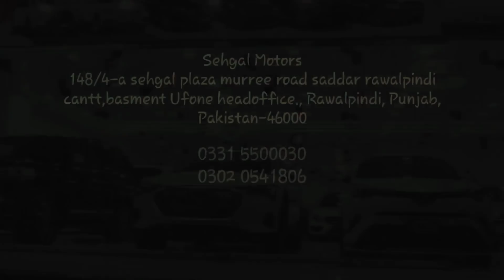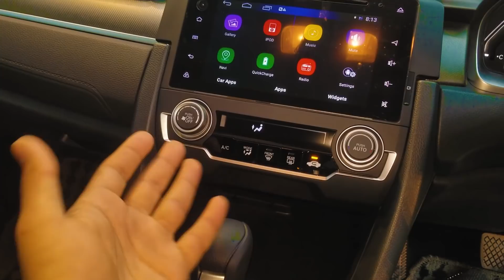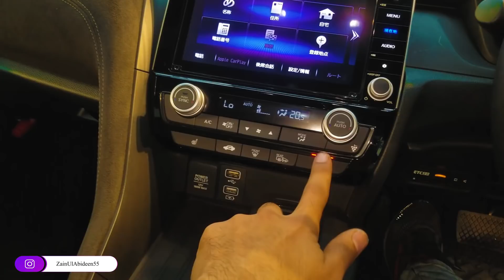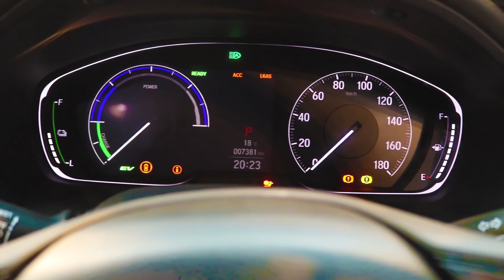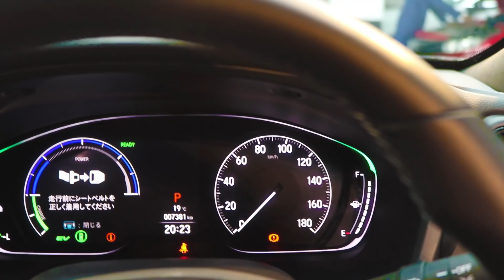Honda Insight Hybrid 1500cc v/s Honda Civic 1800cc | Detailed Comparison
In this video i'll be comparing the new honda insight 1500cc hybrid with the new tenth generation honda civic 1800cc. And it is going to be a detailed comparison so watch the video till end.

Insight
The third generation Honda Insight prototype debuted at the 2018 North American International Auto Show, and the production version was unveiled at the 2018 New York International Auto Show. It is based on the tenth-generation Honda Civic sedan, and shares similar exterior and interior dimensions (although the Insight is about one inch longer than its non-hybrid counterpart). Unlike the previous Insight, it is a traditional sedan, not a five-door liftback.
The new Insight uses Honda's third generation two-motor hybrid powertrain, featuring a 1.5-liter gasoline engine that runs on Atkinson cycle combined with an electric motor and a lithium-ion battery pack.
The Insight shares the same trunk space as the tenth-generation Honda Civic Sedan, as the batteries for the Insight do not impede on trunk space. The fully digital LCD instrument cluster was taken from the larger 2018 Honda Accord, and many interior styling features were taken from the tenth-generation Honda Civic Sedan, which is assembled at the same Greensburg, Indiana plant as the all-new Insight. Honda projects a 55 MPG city, 49 MPG highway fuel economy, and 52 MPG combined rating for the 2019 Insight LX and EX trim levels, as compared to the 51/45/48 MPG fuel economy ratings on the Touring trim level.

Civic
The Honda Civic is a line of cars manufactured by Honda. Originally a subcompact, the Civic has gone through several generational changes, becoming both larger and more upscale, moving into the compact car segment. EPA guidelines for vehicle size class stipulate a car having combined passenger and cargo room of 110 to 119.9 cubic feet (3,110 to 3,400 L) is considered a mid-size car, and as such the tenth generation Civic sedan is technically a small-end mid-size car, although it still competes in the compact class. The Civic coupé is still considered a compact car. The Civic currently falls between the Honda City and Honda Accord.

The tenth generation Civic is based on the all-new Honda compact global platform.The sedan model was first unveiled in September 2015, for the 2016 model year.
The tenth-generation Civic features a new fastbackexterior design, with the rear C-pillar flowing into the tailgate. The front of the car features a new chrome wing design that flows across the top of the headlamps.
The interior of the new Civic likewise features major design changes. Unlike the split bi-level speedometer and tachometer of its predecessor, the EX and above trim levels of the tenth generation Civic consolidates these instruments into a fully customisable, all digital "Driver Information Interface" incorporating a 7-inch LCD screen positioned directly behind the steering wheel and in the driver's line of sight. The LX trim instrumentation consists of a large analog tachometer that surrounds a digital speedometer and other digital displays.
Civic variants include sedan, coupe, five-door hatchback, Si trims and Type-R models.
Honda claims the tenth generation Civic Si trim (which is the eighth generation of Civic to offer an Si trim level) reaches 60mph from 0mph in 7.0 seconds, though Car and Driver was able to bring a 2017 Civic Si Coupe to 60mph in 6.3 seconds.
The 2017 Civic Si also features adaptive dampers, stiffening of other suspension components, including mounting points, anti-roll bars, springs and bushings.